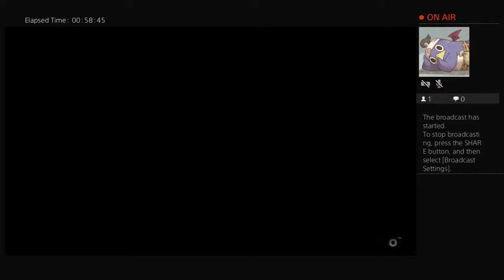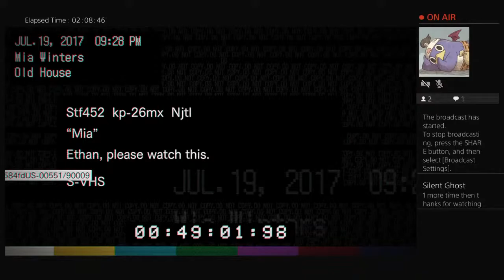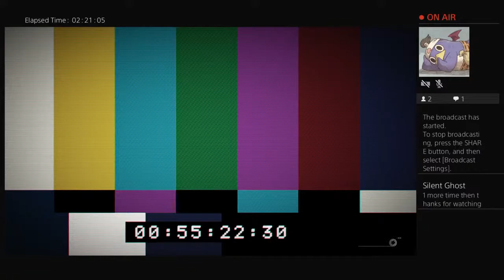Resident Evil: Biohazd Hard Mode